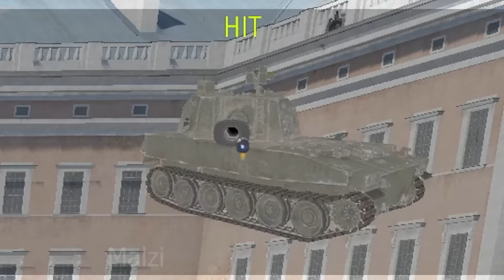I am the Danger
Song: Advance Australia
           Sneaky Bass Latina - Jimmy Fontanez - Doug Maxwell/Media Right Productions